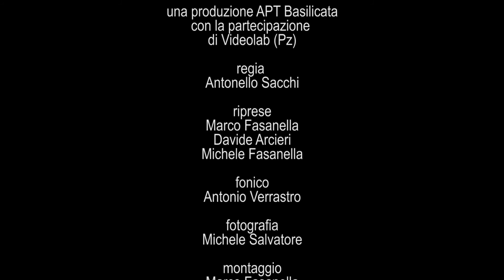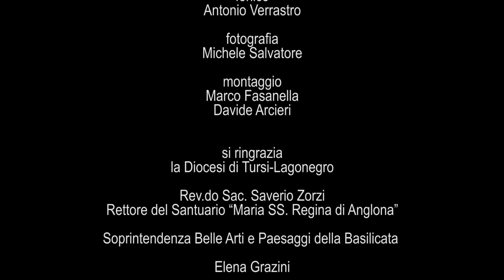Tra cielo e terra | Il Santuario di Maria SS di Anglona a Tursi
"Tra cielo e terra "è la videonarrazione a cura di Antonello Sacchi sul Santuario dedicato a Maria Santissima di Anglona che sorge al di fuori del centro abitato di Tursi, esattamente a est di esso, e dista circa undici chilometri dal paese.